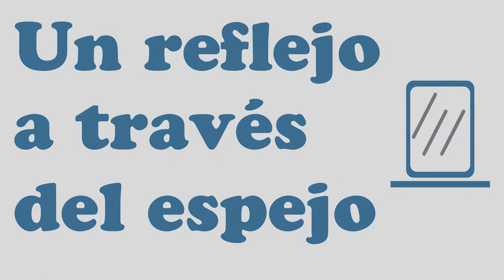Camille Saint Saëns, Anikó P Szabó et Veronika Kincses - La feuille de peuplier